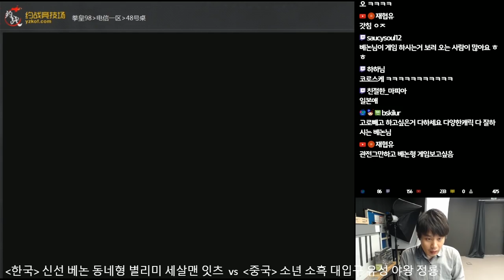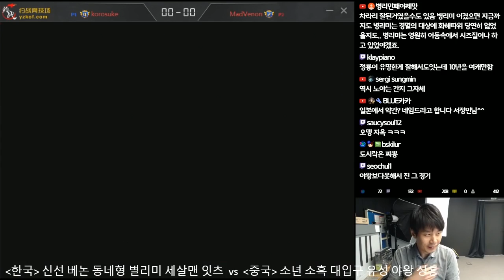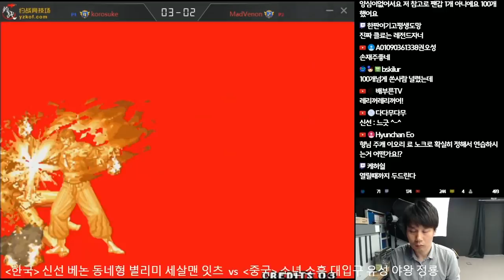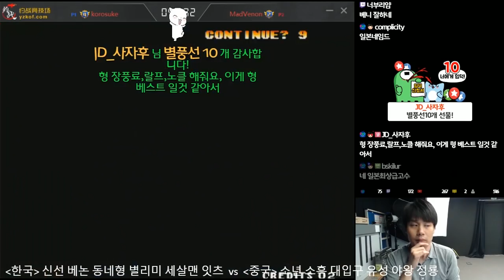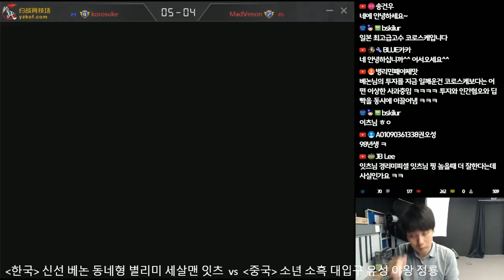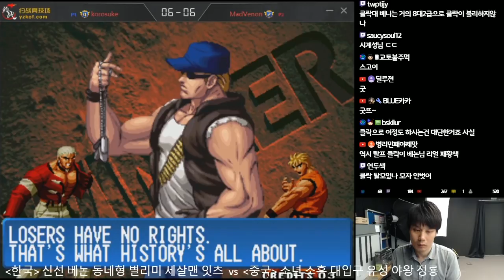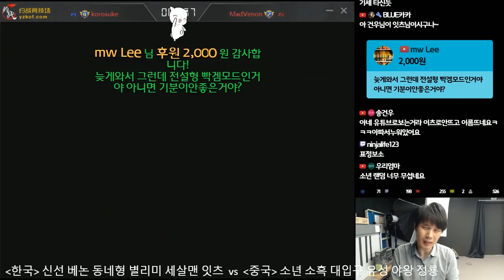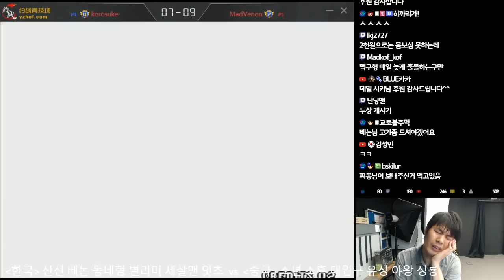[Venon] 일본 최강 플레이어 코로스케와 대전![kof98]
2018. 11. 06.. 전설의 후픽에 도전한 코로스케. 과연 누가 후픽의 제왕을 차지할 것인가?[kof98]

4년만에 컴백한 전설의 베논의 생방송에 관심 부탁드립니다 ^^